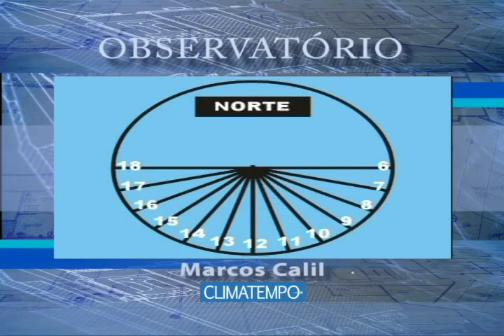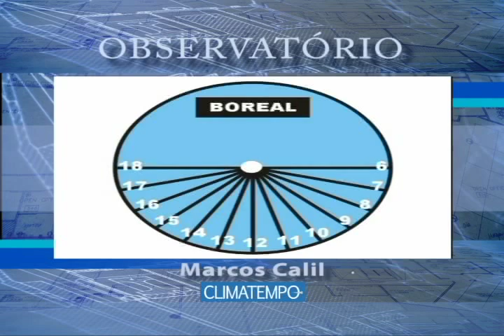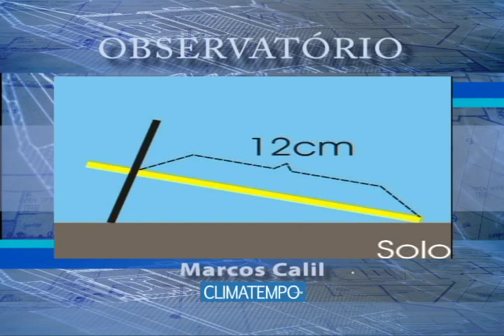Como montar um Relógio de Sol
Programa apresentado por Marcos Calil que explica como monstar um relógio de Sol de disquinho. Assista este e outros videos dos programas Observatorio e Momento Astronômico transmitido pela TV Climatempo (SKY TV canal 102 - Brasil) ou acesse clicando em CANAIS e ASTRONOMIA